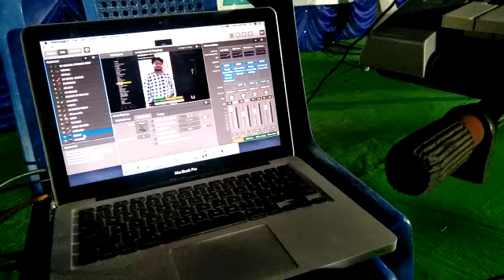June 28, 2023